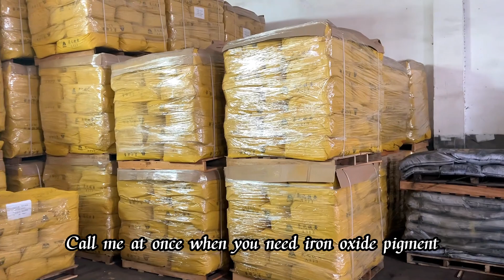XT pigment has become a famous iron oxide supplier in China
XT pigment has become a famous iron oxide supplier in China in recent years and has been exported to over 50 countries.he iron oxide black is suitable for concrete, cement, and paint.